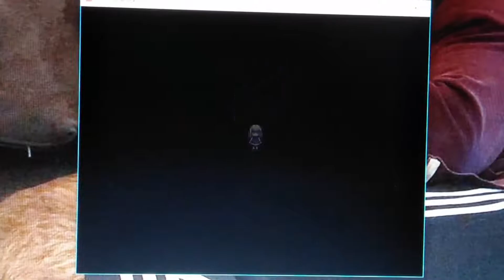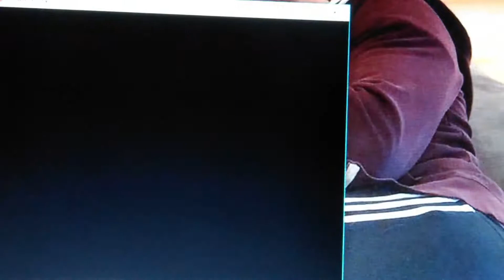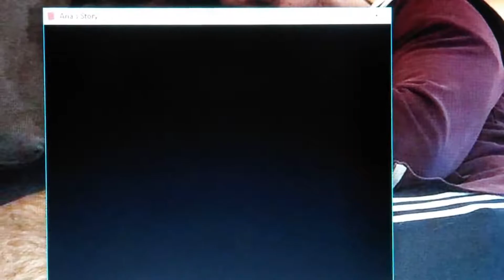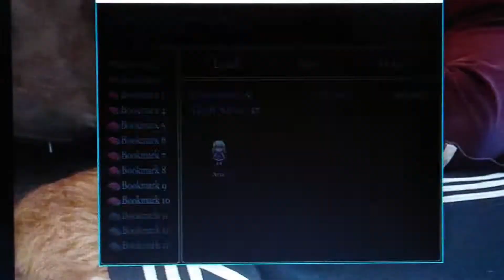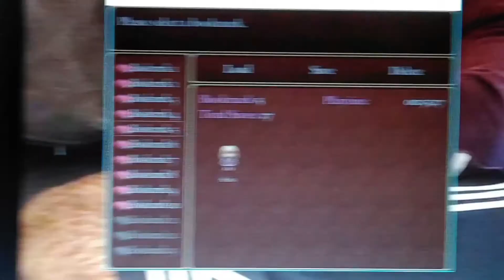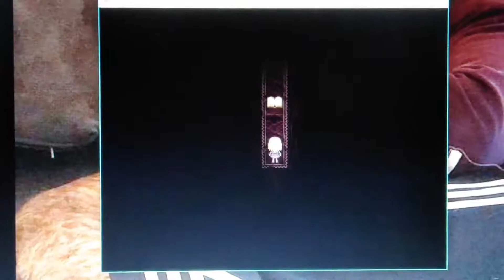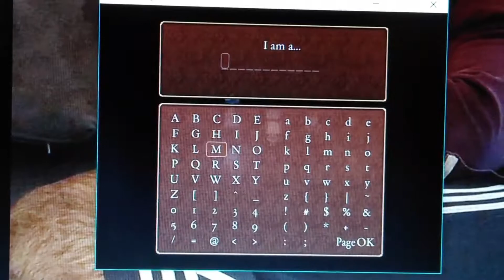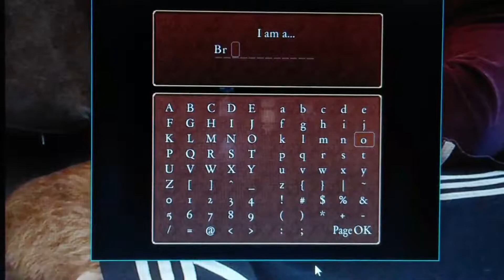DANG CLOWNS AND BOOKSHELVES!- Aria's Story #3 (2018)